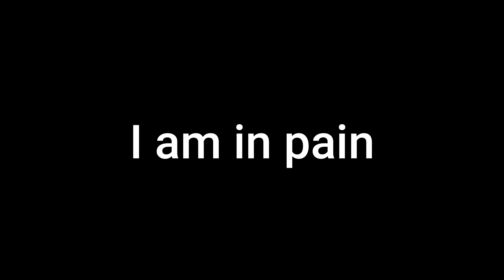I hate this message... Do You?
i hate dying so much. ill get back on later haha